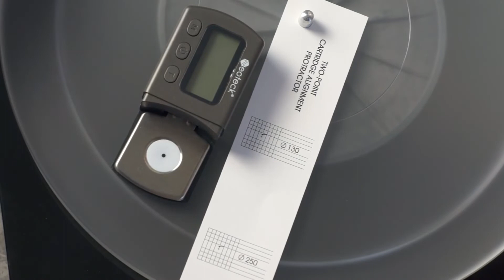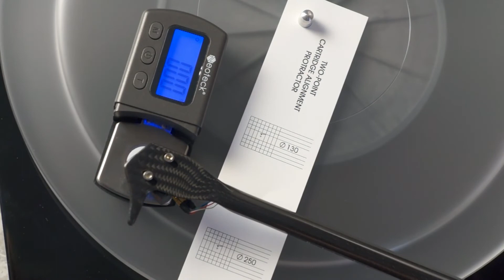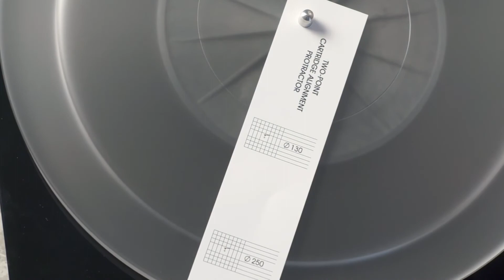New Turntable Day! Project Debut Carbon DC (w/ upgrades) Unboxing and first impressions.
New turntable day!
Unboxing, setting up, and first impressions of the Pro-Ject Debut Carbon DC turntable (with upgrades!).
This is the very popular all manual turntable from Pro-Ject based in Mistelbach, Austria, with manufacturing plants in Czech Republic and Slovakia.

The turntable was upgraded with the Ortofon 2M Blue cartridge/stylus and acrylic platter.
As configured with the upgrades it retails for about  US$680 / CDN$915.
I'll pop back with my opinions after I've lived with it for a while.

In the setup  I have included one setup step the manual does not mention, but can cause annoying hum issues for some people

Music Attribution (not required) -- via  Youtube Creator Studio
Song: Bongo Madnes